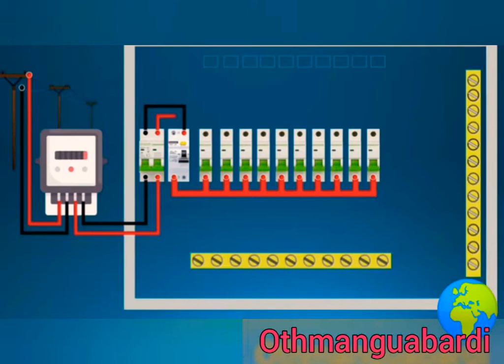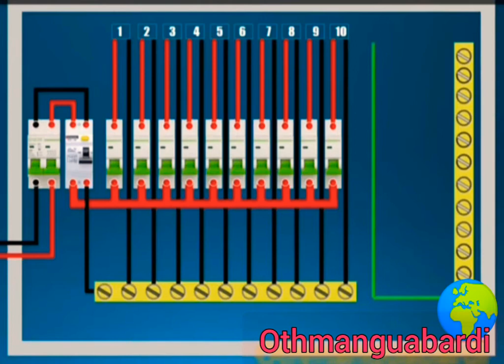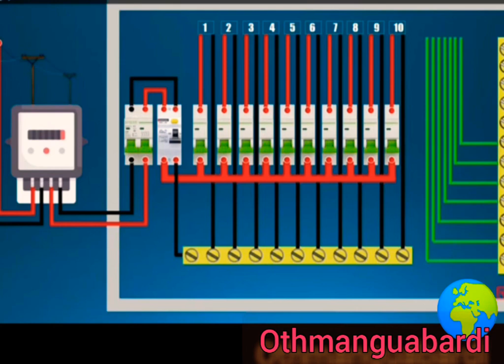tableau électrique . تركب طابلو électricité bâtiment كهرباء المنزلية للمبتدءين